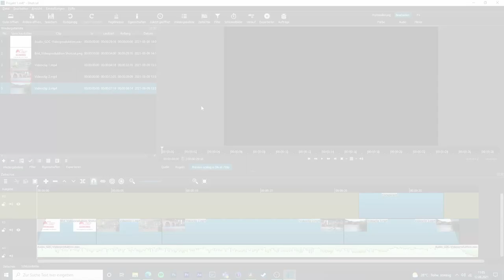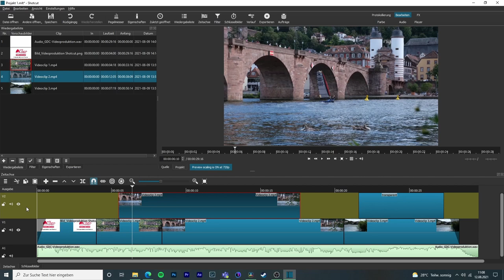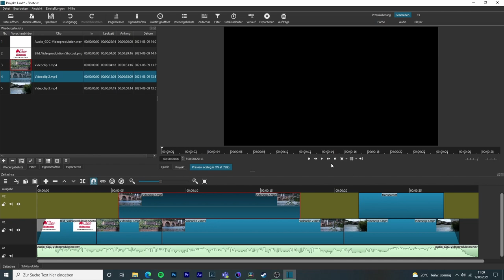Videoproduktion mit Shotcut - Programmoberfläche